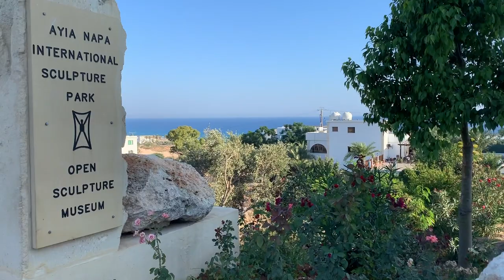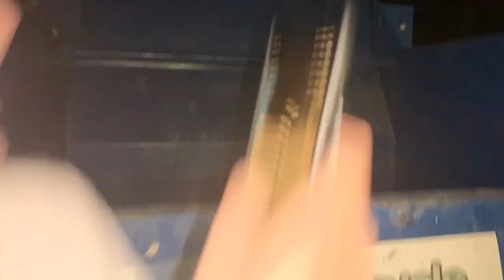STUDY ABROAD // CYPRUS 2019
This summer I studied physics at the University of Nicosia and had an absolutely amazing experience!